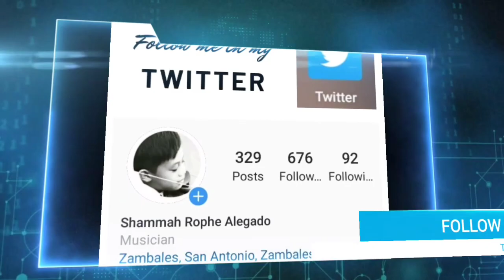KILALANIN SI SHAMMAH ALEGADO ANG EAT BULAGA HYPE KANG BATA KA SEASON 2 GRAND CHAMPION